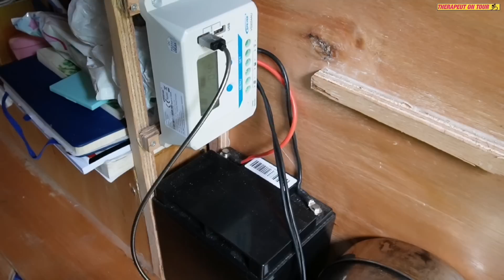#19 Meine Fahrradwohnwagen-Roomtour / Und wieder gratis Camping + neuer Freund 🐕‍🦺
In diesem Video seht Ihr meinen Fahrradwohnwagen von innen und ihr seht einen weiteren Campingplatz hier in Uruguay.